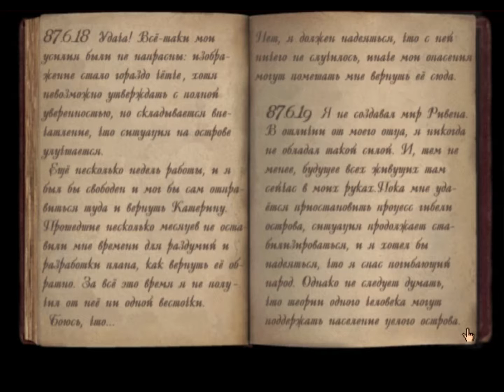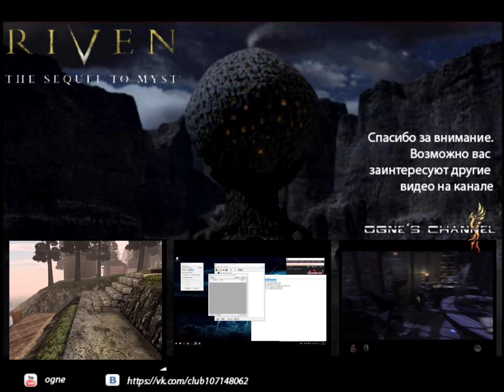myst 2 (Riven: The Sequel to Myst) (2) Остров деревни ч.1 в воздухе, на земле и под водой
Продолжаем изучать мир riven.В этом видео мы побываем на самом большом острове игры...

 Я очень прошу вас поддержать данный ресурс. Ваша активность на канале способствует его дальнейшему развитию.

Прошу вас вопросы задавать под видео или в соответствующий раздел в группе.